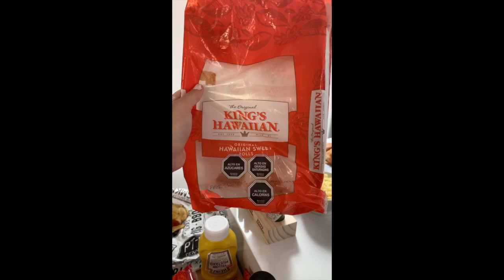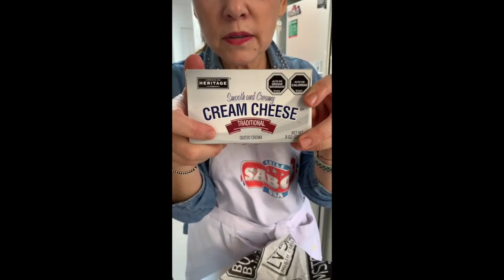"Sándwich de pollo, queso crema y salsa TABASCO®”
Aprende a preparar un exquisito sándwich estilo USA 🍔 ¡Ideal para el fin de semana! ⠀